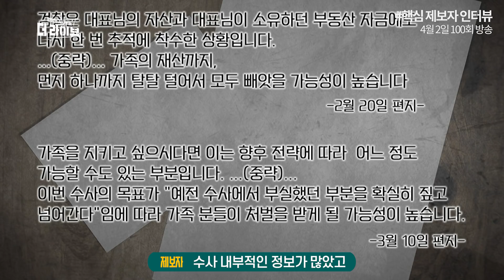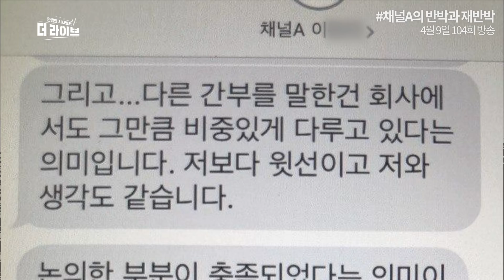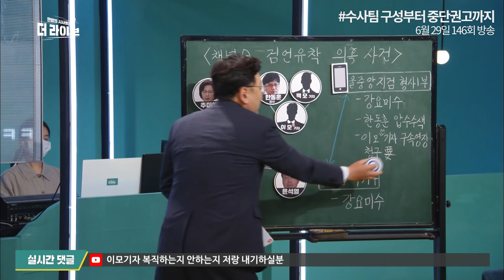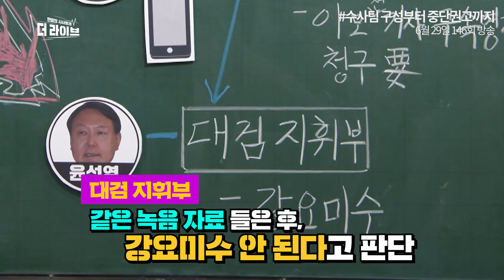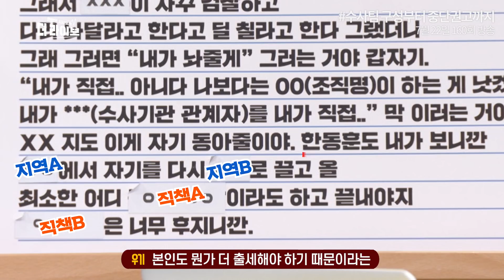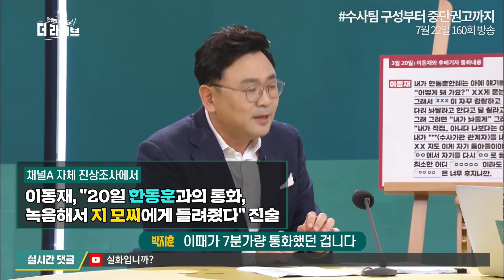제보자가 직접 출연해 채널A와 반박·재반박 벌였던 4월부터 현재까지 검언유착 의혹 핵심모음.zip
제보자/ 이철 전 밸류인베스트코리아 대표 지인
20. 4. 2. KBS1 '더 라이브' 방송 中

최경영/ KBS 기자
20. 4. 7. KBS1 '더 라이브' 방송 中

박지훈/ 변호사
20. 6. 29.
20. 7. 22. KBS1 '더 라이브' 방송 中

KBS 1TV 월화수목 밤 10시 50분 유튜브 실시간 채팅🏃

■최욱: 지금 가장 뜨거운 이슈로 떠오른 채널A와 검찰 간의 유착 의혹, 이 사건의 핵심 인물을 저희 더 라이브가 모셨습니다. 언론에 이 사건을 최초로 제보한 분인데요.
■제보자: 채널A 기자가 먼저 세 차례 편지를 보냈어요, 이철 대표한테. 그 내용이 좀 충격적이었고 좀 공포스럽고 당황스러워서 가족을 수사할 수 있다, 언제부터 수사가 들어간다든가. 수사 내부적인 정보가 많았고 또 수사반을 다 윤석열 총장이 직접 뽑은 수사관들이다. (편지에) 이렇게까지 쓰여 있었어요.
■최욱: 그래서 채널A 기자를 직접 만나게 되시는 겁니다.
■제보자: 첫 만남부터 채널A 법조팀장이라고 자기를 소개한 기자는 ‘검찰하고 네트워크가 있다’. 유시민 씨와 친여 성향에 있는 사람들에 대해서 어떤 걸 얘기해주지 않으면 ‘가족 죽는다. 와이프 구속된다’ 그리고 20년, 30년 (징역을) 더 살 수 있다, 이런 이야기를 하기 시작했죠. (중략) 검찰도 유시민을 치고 싶어 한다. 그래서 제가 왜 그러냐고 물어봤어요. 지난 조국 관련된 내용이나 윤석열 총장 관련해서 유시민 이사장이 ‘알릴레오’를 통해서 검찰을 많이 공격했다. 그래서 검찰도 유시민을 그냥 잡고 싶어 한다 이런 내용이었죠.
■최욱: 이철 대표가 혹시 지금 현 정권의 친여 성향의 인사들의 비위가 있다고 하던가요?
■제보자: 없었어요. 없다는 얘기는 그 전부터 누차 들었고요. 이철 대표에 대한 수사는 최근에 일어난 게 아니고 박근혜 정권 때, 우병우 민정수석 있을 당시에 수사가 진행됐던 거예요. 그래서 그때 여러 가지 현금 과정을 털만큼 탈탈 털었거든요.
■오언종: 관계가 전혀 없었다는 말씀이세요?
■제보자: 관계는 일부 있었어요. 이철 대표가 신라젠 개입 초창기 때 (유시민 이사장이) 강연을 한다든가 축사를 한다든가 그런 관계는 있었는데 그 당시에는 정상적인 강연료, 제가 알기로는 1회 20만원, 30만원 (지금한 것) 그게 다입니다.
■오언종: 채널A 기자 근거가 있습니까?
■제보자: 저도 근거를 물어봤죠. (채널A 기자가) “근거 있다” 채널A 기자들을 3번 만났습니다. 2번은 장충동에 있는 커피숍에서 만났고요. 한 번은 채널A 본사 대회의실에서 만났고요. 첫 번째 만날 때부터 자기네들의 검찰에 대한 네트워크를 과시했죠. 두 번째 만날 때는 다른 채널A 대검찰청 출입기자가 동석해서 자기들이 윤석열 측근하고 통화한 녹취록을 보여주겠다. 이걸 믿고 자료가 있으면 건네라 이런 형식이었어요. 처음 만날 때 ‘윤석열 라인’, ‘핵심측근’, ‘고검’ 그래요. 제가 처음 만나고 헤어질 때부터 검색을 해봤어요. 검색을 해보니까 윤석열 측근 중 고검에 들어가는 건 O검사장밖에 없더라고요. 두 번째 만났을 때도 더 강력하게 ‘윤석열 완전 핵심 측근’이다. 그 녹취록을 보고 나서 제가 만남을 거부했어요. 다시 연락이 와서 그럼 이제 녹취파일의 음성을 들려주겠다고 해요. 세 번째 만남이죠. 음성 파일을 들려주기로 한 전날, O검사장에 대해서 피디수첩에서 통화한 목소리가 나온 게 있어요, 몇 차례. 그걸 한 대여섯 번 듣고 가서 갔어요, 미리. 그리고 가서 만나서 또 들어봤어요. 근데 그렇더라고요. 그 회의가 끝나자마자 다시 한 번 또 확인했어요. 피디수첩에 나온 통화내용을. 그래서 제 판단은 분명히 맞다고 생각했죠.
■오언종: 그런데 제보자께서 녹취 파일의 주인공으로 지목하신 해당 검사장은요. 이 사실을 전면 부인하고 있거든요. 현재 신라젠 수사를 담당하고 있지도 않고, 채널A을 통해서 본인이 아니라고 확인받았다고 하면서
■제보자: 해당 검사장이 당사자인 채널A 쪽에 물어봐서 난 아니라고 확인받는 게 누구한테 검증이 된 건지 모르겠어요. (중략)
■최욱: 반면에 채널A 쪽에서도, 우리 선생님 말씀하신 거랑 정반대로 이철 측으로부터 먼저 접근 시도 있었다고 이야기를 하고 있거든요.
■제보자: 채널A 입장에서는 그렇게 대응할 수밖에 없다고 봐요. 왜 그러냐면 채널A 저랑 만났던 기자 선에서 일이 진행됐다고 보이지 않아요. 채널A 기자들이 저한테 누차 얘기했던 게 자기네 핵심간부들이 알고 있다. 또 사장도 알고 있다. 그것도 다 파일에 있는 내용이고요. 또 이렇게 제안을 해요. 제가 만남을 거부하니까 채널A 사회부장이 직접 만나보고 싶어한다. 같이 만나자고 해서 내가 거부했어요. 왜 만나냐 만나는 게 적절치 않다. 기록으로 다 있습니다. 핸드폰 문자로.
■오언종 : 더 라이브 방송에서는 채널A와 검찰 간의 검언 유착 의혹에 관한 채널A 측 반론을 소개해드렸는데요. 당시에 채널A 측에서는 본사 기자가 신라젠 사건 취재 과정에서 사장님이 이 사건에 대해서 알고 있다고 말했다는 주장은 사실이 아니다. 이런 내용을 보내왔었죠.
■최욱 : 또 채널A 측은 오늘 방송통신위원회에 출석을 해서요. 가족에 대한 검찰 수사 가능성을 언급하고 제보하면 선처를 받을 수 있다는 논리로 취재원을 설득한 것은 사실이지만 보도본부 간부가 취재를 지시하거나 용인하지는 않았다는 입장을 밝혔다고 합니다.
■오언종 : 그런데 화요일 더 라이브 방송을 본 제보자가 채널A에 이 같은 반론에 대해서 반박할 증거가 있다고 해서 제작진이 만나봤습니다.
■제보자 : 제가 싸우려고 하는 상대방이 대한민국에서 제일 강한 권력이잖아요 검찰 권력과 보수 언론 그들하고 싸울 때 거짓을 가지고 절대 싸울 수 없는 거죠. 제가 더 라이브에서 말한 내용은 제가 증거로 증명할 수 있습니다. (녹취) 그러니까 회의 때 이야기한 것은 채널A 법조팀이 따로 검찰하고의 네트워크를 통해서 이 대표에 대한 부분을 도와주겠다 그 법률적 진행이라든가 여러 가지 상황을... 편지에서 나왔던 가족을 공격하지 않는다든가 그런 부분을 도와주겠다. 그런 부분을 몇 차례 반복해요. (녹취)
■최경영: 유시민 이사장을 쳐야 할 것 같은데 그런 뉘앙스로 계속 이야기를 해 왔고요. 이 기자 같은 경우에는 2월부터 3월에 집중적으로 했잖아요. 총선 직전에. 어떤 정치적 목적을 가지고 있는 것처럼 이야기를 풀고 가잖아요. 단기적으로 총선이 목적인 것처럼 계속 편지를 보내잖아요. 유시민 전 이사장과 관련해서도 강연료가 어느 정도였는지 궁금합니다. 이렇게 이야기하면 되는데 강연을 대가로 돈을 건넨 게 어느 정도인지 밝혀 달라, 이렇게 이야기했잖아요. 대가성이 이미 있다고 전제하고 이야기를 하고 있는 거예요. 그런데 그 확신은 어디에서 나왔을까요? 기자가, 수사도 안 해봤는데. 그러면 검찰과 비슷한 소스, 그 주변의 소스로부터 나왔다고 말할 수밖에 없죠.
■최욱: 가급적 추측은 삼가주시기 바랍니다.
■최경영: 왜 이렇게 유죄 추정의 원칙을 하냐는 거죠. 검찰은 그렇게 할 수 있어요. 사람을 잡아놓기 위해서. 그런데 기자는 중립적으로 봐야 하죠.
■ 박지훈 : 수사가 진행 중입니다. 서울중앙지검 형사 1부에서 진행을 했고요. 형사1부에서 증거를 하나 발견합니다. 이 모 기자가 아닌 백 모 기자, 후배입니다. 백 모 기자의 전화기, 녹취자료를 하나 발견합니다. 이 녹취자료가 뭐냐 하면 백 모 기자하고 이 모 기자 두 사람이 지방에 있는 한동훈 검사장을 만나러 갑니다. 그 자리에서 녹음했던 자료입니다. 이 자료를 보고 수사팀은 상당한 내용이 된다. 아주 결정적인 자료라고 생각하고 강요미수가 된다고 판단했습니다. 대검 지휘부가 녹음자료를 들어보니까 들어보니까 범죄가 안 된다고 판단한 겁니다.
■ 오언종 : 다른 판단을 내놨네요.
■ 박지훈 : 채널A에서 진상 조사를 했던 보고서입니다. 지금 설명할 내용은 이동재 기자하고 그 백 모 후배 기자하고 통화 내용이고. 이게 녹취 내용이 확보돼 있습니다.
■ 최욱 : 그러니까 한동훈 검사장이 유시민 이사장 비위 사실을 캐내는 것은 국정농단에 있었던 태블릿 PC처럼 엄청나게 큰일이다. 이거 무조건 캐야 한다고 이야기를 들었다고 전달하고 있는 과정인데, 그런데 제가 알기로는 이 후배 기자랑 이동재 기자랑 통화했던 이 내용이 이동재 기자가 후배 열심히 하게끔 하려고 내가 지어낸 얘기라고 한 것으로 알고 있습니다.
■ 박지훈 : 열흘 지난 후에 다시 이동재 기자가 후배한테 전화를 겁니다. (녹취록) 이게 직책들이에요. 지역입니다. 여기서 다시 어디로 가야지만 어떤 지검장. 어떤 자리까지는 하고 직책을 끝내야지, 이런 통화 내용이 있습니다. 이게 이 대화가 오간 날이 3월 20일입니다. 이때 이동재 기자의 통화하고 발신 기록들이 좀 있습니다. 3월 20일 오후 2시 10분에 한동훈하고 7분 13초간 통화한 기록이 있고. 3분 뒤에 지 모 씨. 이 대표의 측근 지 모 씨하고 다시 통화를 한, 문자를 보냅니다. 진전된 사항이 있다. 한 번 더 보자. 이거는 기록에, 증거가 있습니다. 그러고 나서 이 내용입니다. 백 모 기자한테 후배한테 전화해서 이동재 이야기를 하면서 이 내용을 전달한 겁니다. 시간 관계상으로 봤을 때는 아무래도 연관성이 있다고 보는 게 맞지 않나 생각이 드네요.